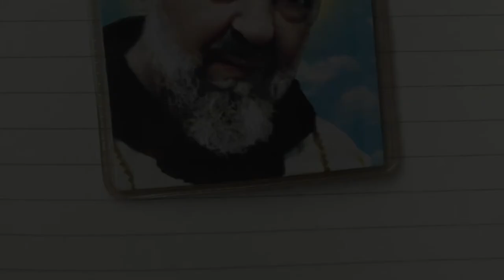PELE du ROSAIRE 2022 - quelques services de frères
Quelques frères du couvent de Toulouse présentent leurs apostolats et services lors du prochain pèlerinage du Rosaire @PelerinageduRosaire